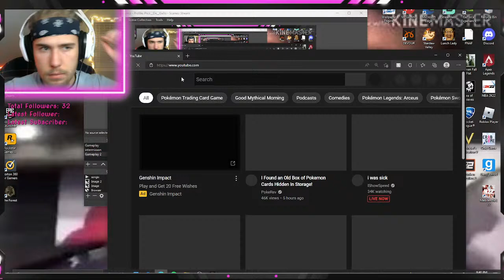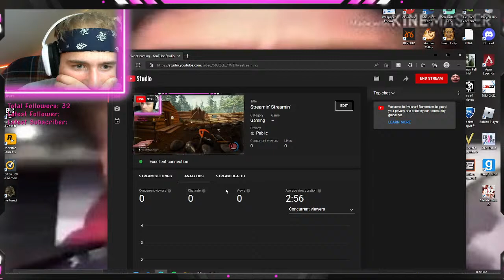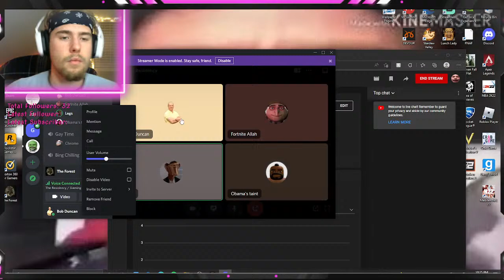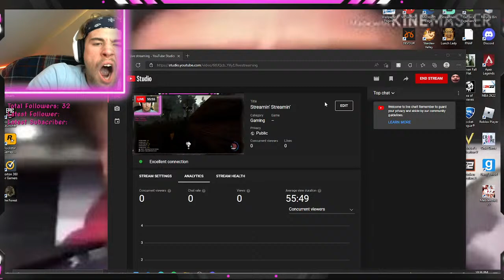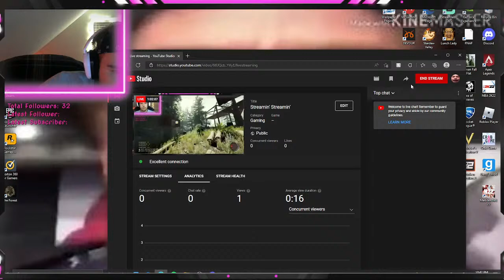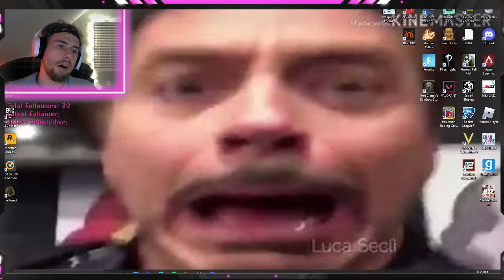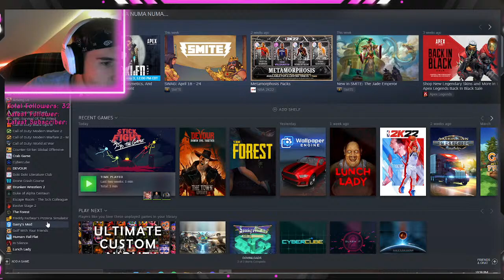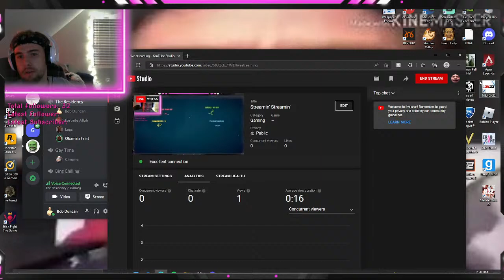Streamin' Streamin'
Join me comrades